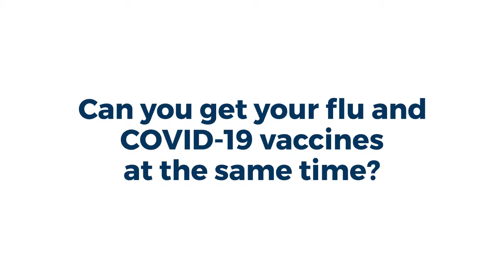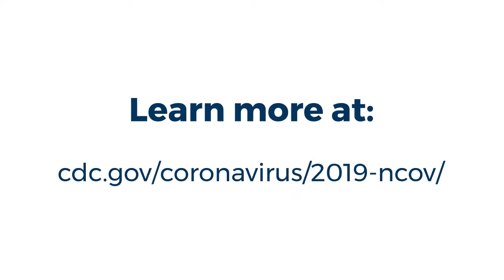COVID 19 FAQs: Can I get a flu shot at the same time as the COVID-19 vaccine or booster?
Check out this short video with information about getting a flu shot at the same time as a COVID-19 vaccine or booster.